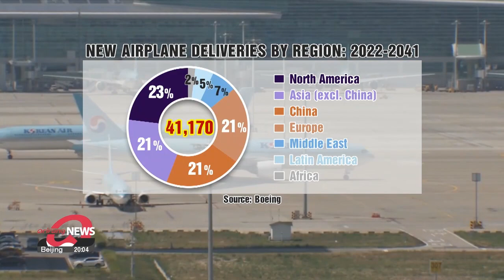[ROK-U.S. Summit] Anticipation for new opportunities in the aerospace industry heightens ahead ...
[ROK-U.S. Summit]  Anticipation for new opportunities in the aerospace industry heightens ahead of ROK-U.S. Summit

한미 우주항공동맹 경제•기술혁신 협력 기대

Anticipation is growing for further achievements in economic cooperation and the aerospace industry between South Korea and the U.S. --as the two leaders, Mr. Yoon and Mr. Biden sit down for talks.
Our Lee Soo-jin takes a look at one of the most promising future sectors.

Surging demand for space exploration activities and aircraft equipment is expected to further advance the aerospace industry.
The global space economy, valued at over 460 billion U.S. dollars last year, is expected to reach over 730 billion within a decade
while airlines are expected to need more than 41-thousand new aircraft over the next 20 years.

South Korea has already made strides in its space research with the country's first lunar orbiter Danuri, developed by the Korea Aerospace Research Institute with contributions from NASA.
According to an expert, further inter-country collaborations in the space sector can be expected in the future.

"A collaboration with the U.S. will really help Korea to extend space exploration capacity Also, it is highly expected that U.S. and Korea will seek collaboration in the Artemis program which is an international collaboration framework for a manned lunar mission scheduled in 2027 to land humans back to the moon."

The economic impact of the aerospace industry is not only large but also far-reaching.

"Well, our daily lives already depend on space technology in many ways. For example, satellite broadcasting, weather forecasting Other areas such as space tourism, asteroid mining, space debris removal, and manufacturing space, could be considered as principal areas which will promote future space economy."

Cooperation between South Korean and U.S. companies has already begun with domestic companies providing crucial commercial aviation engine parts.

"We are currently a key global provider of engine parts for the big three aviation engine manufacturers: the U.S.'s General Electric and Pratt & Whitney, and the UK's Rolls-Royce Countries and companies are also currently ramping up their cooperation in the space and aircraft sectors."

Meanwhile, U.S. company Boeing’s Defense, Space and Security division CEO, Theodore Colbert, met with South Korea's Trade Minister Lee Chang-yang last Thursday
to discuss signing an MOU for joint R&D projects in the aerospace sector with details to be finalized within the year.

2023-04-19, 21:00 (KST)